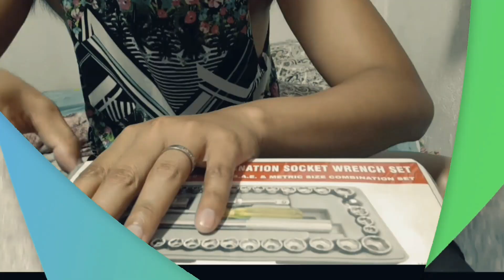Grand Villas Hulo 2023 Updates